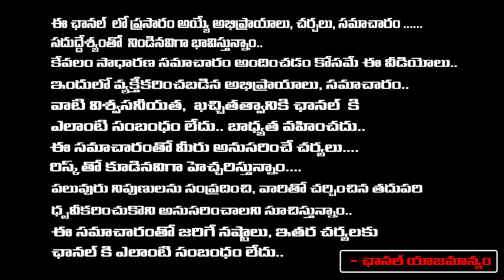Tollywood Seniors Serious Gddar Name Awards | Redtv Digital